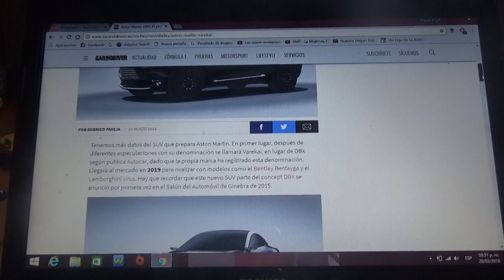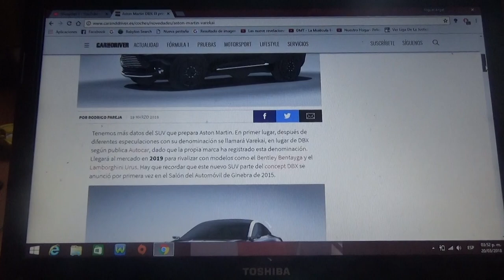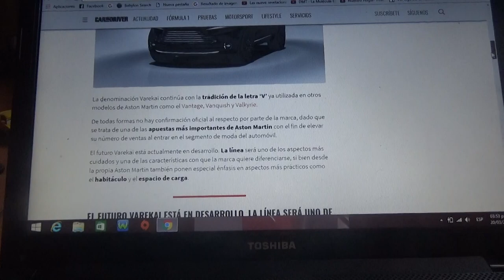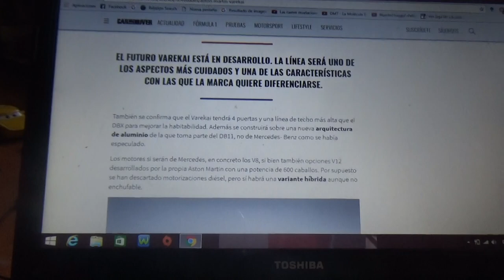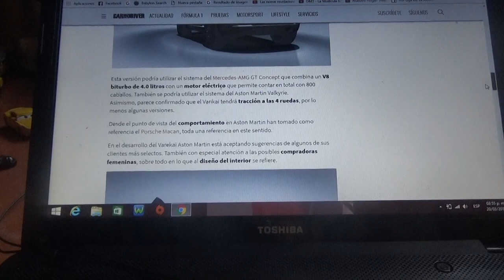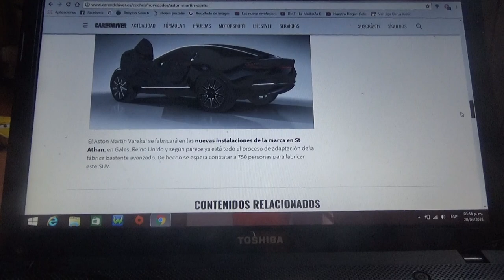Información sobre el Aston Martin DBX el primer SUV de la marca de Gaydon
La nueva denominación de este nuevo modelo de lujo que llegará al mercado en 2019 en Varekai y es el primer SUV de la automotriz británica de lujo Aston Martin